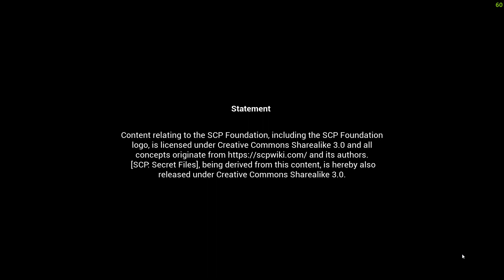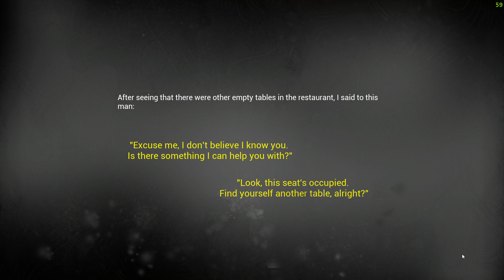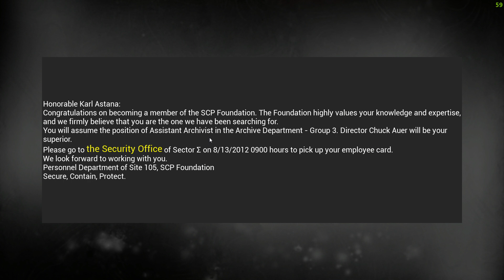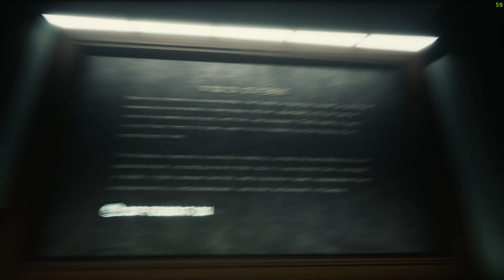Secret Files 2023 11 30 14 53 26